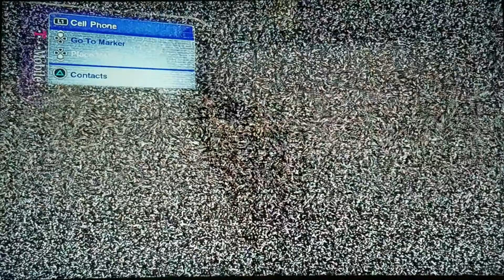Skate 2 - Glass Awning